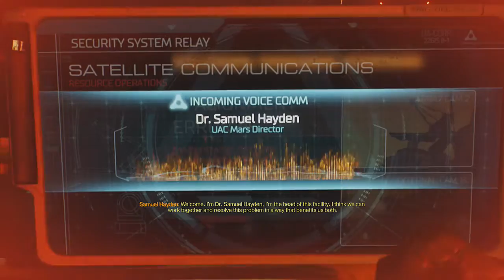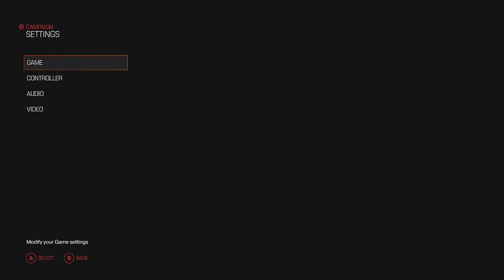Doom Demo Walkthrough Part 1 - Pistol is OP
DAYUM! This thing is freaking deadly and I love it.